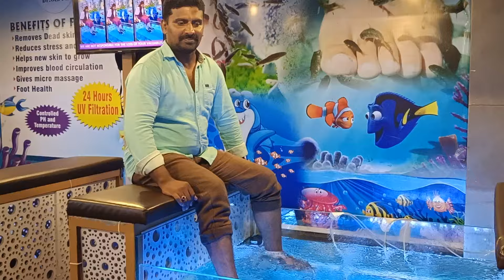Fish🐬 Eating Treatment 🐟At Mall Of Travancore 🔥Thiruvananthapuram 😂😂😂😂😂